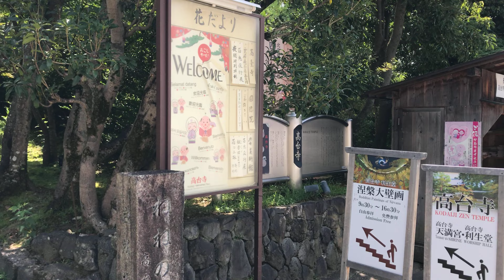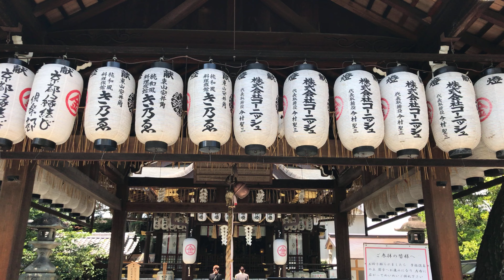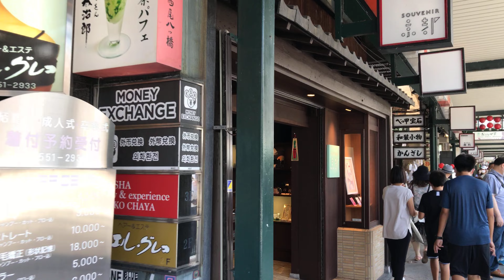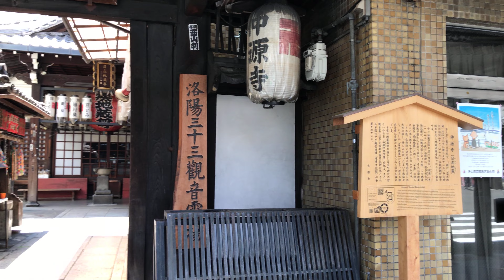22年8月7日 真夏日の日曜日に京都を歩く 高台寺,二年坂,八坂の塔,安井金比羅宮,花見小路通,祇園商店街 Walk around Kyoto city,Japan vlog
2022年8月7日(日) 2本の散策動画を撮りましたので、順番に公開していきます。

京都市の天気は晴れ、最高気温は34.3度の真夏日となりました。午前11時30分頃から高台寺より散策をスタートしました。今回は視聴者様の平井さんのリクエストで高台寺のお化け提灯を拝見したいという事でしたが、高台寺は境内の撮影はNGみたいでしたので、門前からのスタートとなりました。平井さん申し訳ありません💦今回はいつもとは違った風景を楽しむことができて、のんびりと祇園商店街まで散策する事ができました。
平井さんいつもありがとうございます、次回はリクエストにお応えできればと思います。